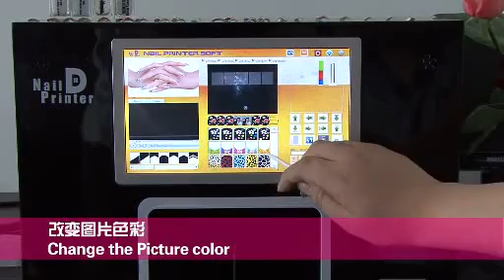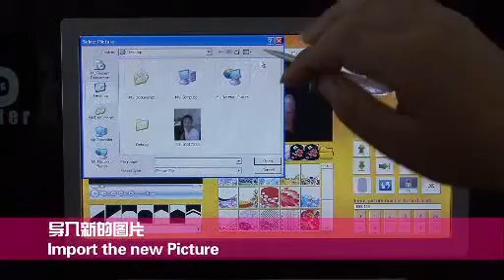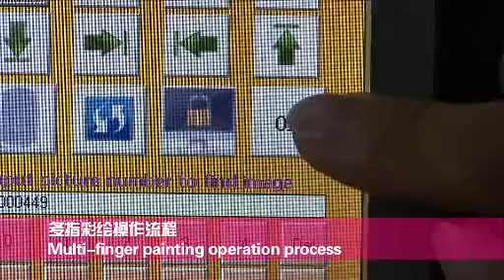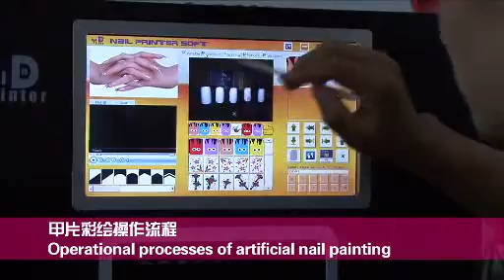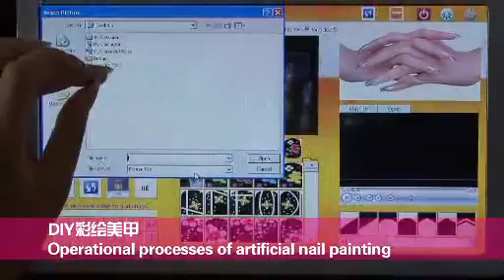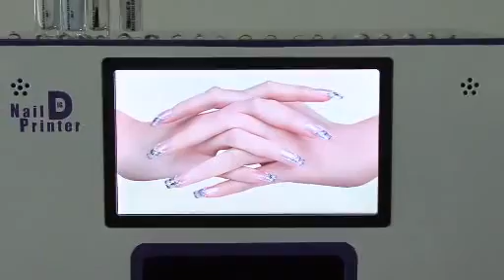digital nail printer flower printer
multifunctional Digital nail printer
*Printing on Nails, Flower, Fruit, Mobile Panel, etc
*5 finger nails or artificial nails one time
*10.2’’ Full Touch Screen
*Support playing video, music and pictures, attracting commercial advertiser to put Ads on it.
Wechat: wmx9zml